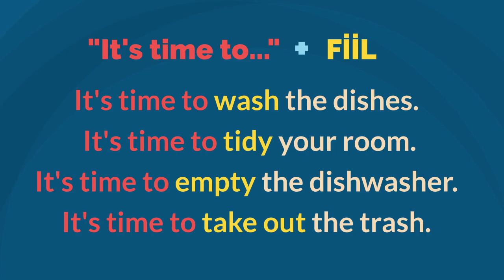8th Grade Unit 8 It's time to...